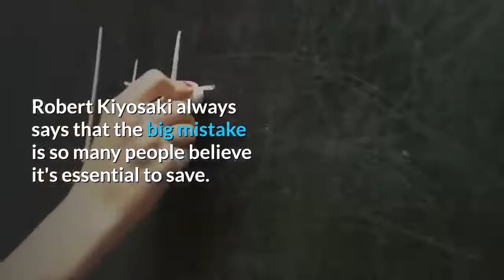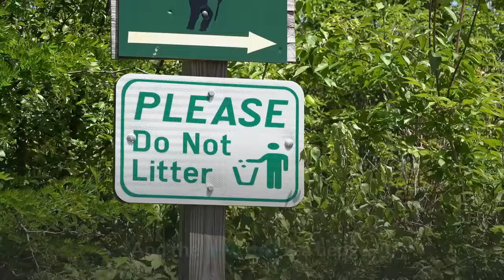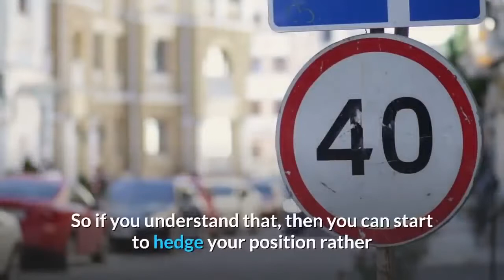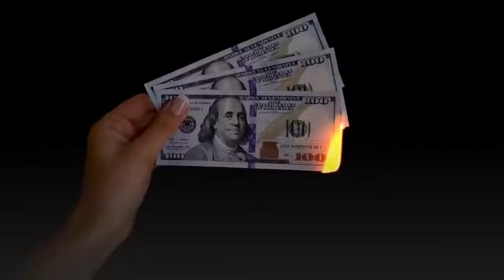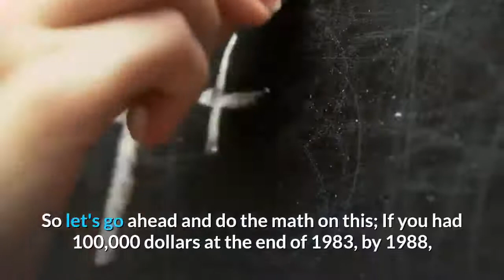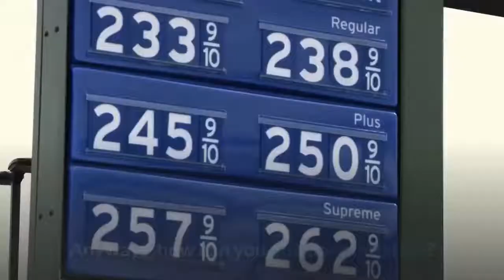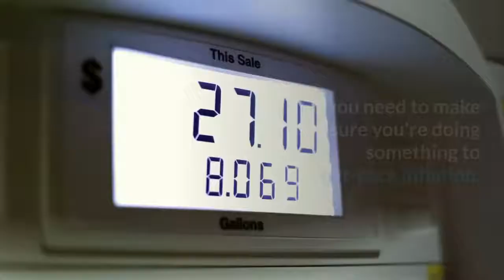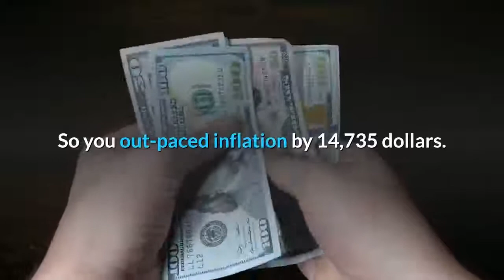👉Robert Kiyosaki – Get Your Money Out Of The Bank Don't Save , Hedge !!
Robert Kiyosaki always says that the big mistake is so many people believe it's essential to save. That's ridiculous, Kiyosaki explains; and the reason that's ridiculous is that what happened in 1971 is crucial. In 1971 the US dollar stopped being money. In 1971 the US dollar became a currency. And what that meant is Richard Nixon in 1971 took us off the gold standard. That's like giving an alcoholic free rein to the bar, or it's like giving somebody who can't control their spending unlimited credit cards. What's happening is all the savers today are losers. You know the problem with 1971 is that the federal government keeps printing money. The value of your money keeps going down. If you notice as the value of the dollar goes down, prices go up. They call this inflation. But really what it is; is the dollar's value coming down. So savers are getting wiped out today. To save money, that is not the new rule that's an old rule. A very big problem for most people is to stop using the word save and use the word hedge. You've got to hedge your money. Hedge against losses That's why this idea that you're going to tell people you need to save money; that's really an obsolete idea. Because the concept went obsolete in 1971, the US dollar in the last few years has lost almost 80% of his purchasing power. This has happened throughout history. It happened thousands of years ago with the Romans, with the Greeks, with the Germans, with the English, the Japanese, and the Chinese. Every time they've made money into a currency, something you could print at unlimited. Every time they have that has happened, the currency has gone to its true value, which is zero.  I am afraid as this economic volatility continues, the savers who will operate in by the old rules of money are just going to get wiped out because the purchasing power of their dollar is going to go down. You can't keep up with the bank's printing money. That's the old rule of money; is saving money. And the new rule is a hedge. The reason 1971 is such a critical time, was because the US Federal Reserve became the bank to the world. They could print as much money as they wanted. Never in the history of the world has anybody been allowed to print money for the rest of the world. Every time people have done this, chaos is broken out. And that's why there's chaos in the world today. In 1913, when the US Federal Reserve Bank was created, they were basically allowed to print money for the world. Every time that has happened throughout history, a despot has arrived; for example, in 1933, a man named Adolf Hitler rose to power when the Weimar Republic was allowed to print as much money as it wanted to do. And when Russia's currency broke down; a man named Lenin rose to power. When the Chinese economy broke down, Mao Zedong rose.
Today we're at that critical point right now.